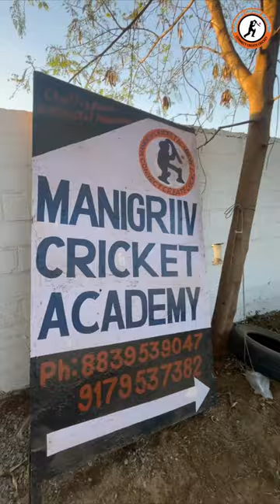Manigrriv Cricket Academy | Cricket Coaching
Field Training at📍Manigriiv Cricket Academy 🏏🏃

✅ At Manigriiv Cricket Academy we give perfect cricketing knowledge to our students so that they can enhance their cricket skills.

Announcement 📢
Registration for Summer Camp 2023 is open..!

Hurry Up
Register Now